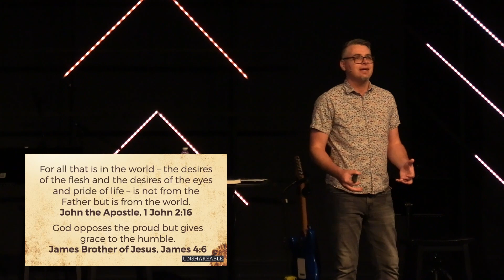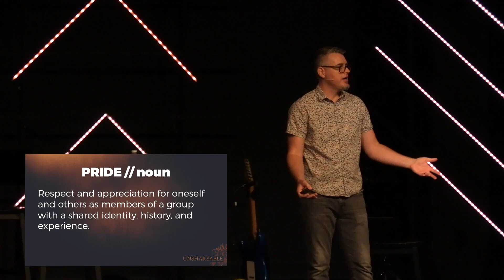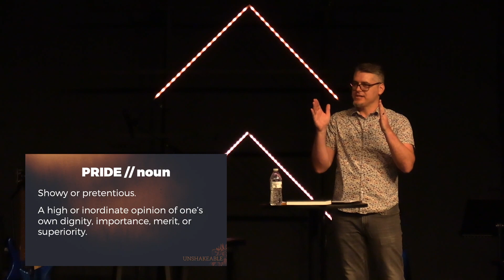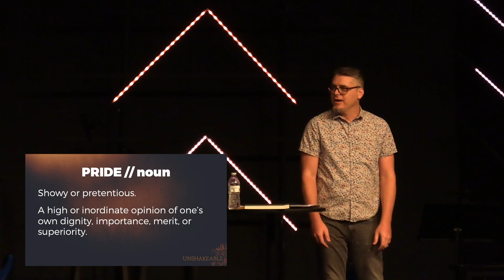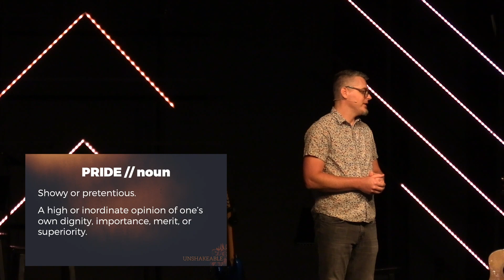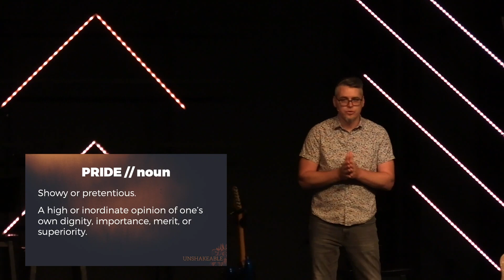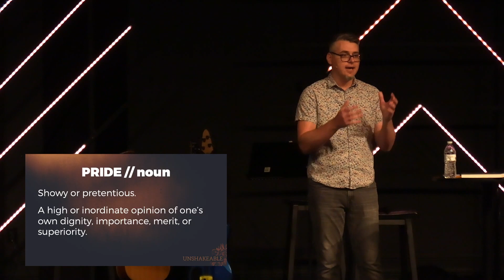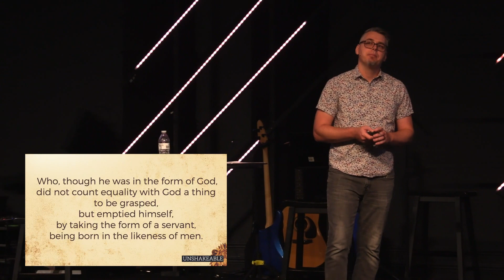Unshakeable wk4 // Josh McGrew // 6.25.23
Here is week 4 of our sermon series "Unshakeable" by Josh McGrew.